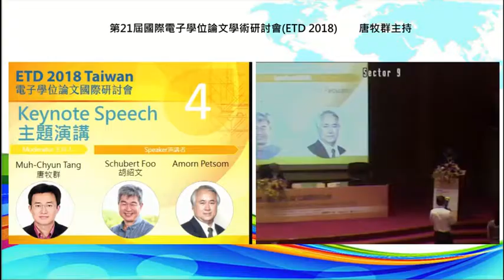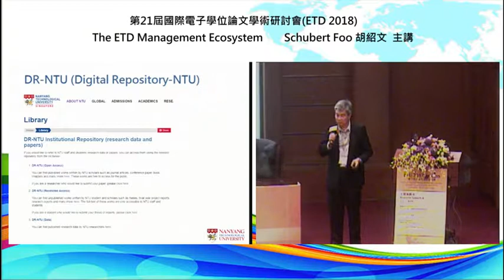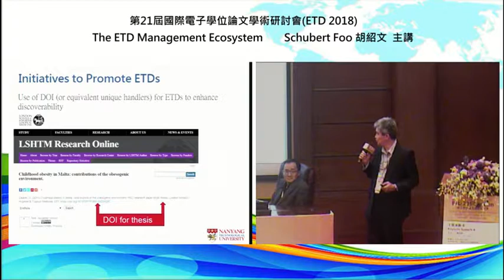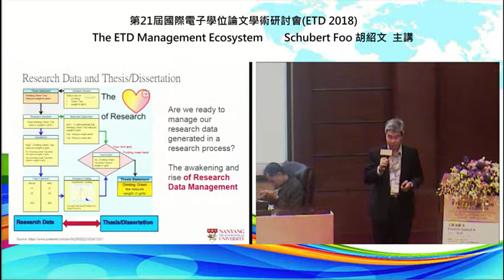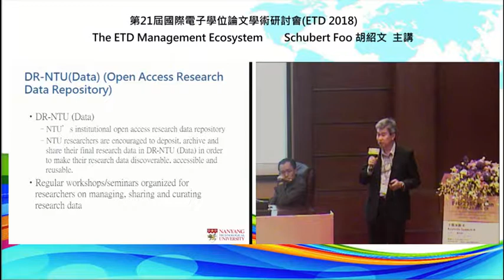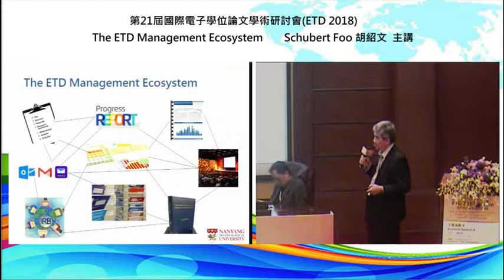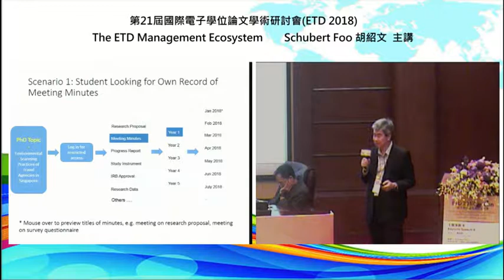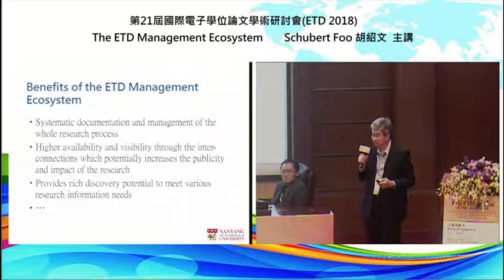ETD 2018: The ETD Management Ecosystem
ETD 2018: ETD 生態系統的管理

Schubert Foo 胡紹文(Deputy Associate Provost & Professor of Information Science, Nanyang Technological University, Singapore 新加坡南洋理工大學資訊科學教授兼副教務長)